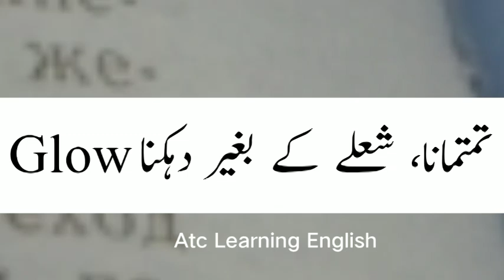Glow Meaning | Glow Meaning In Urdu | Glow Ka Matlab Kya Hota Hai